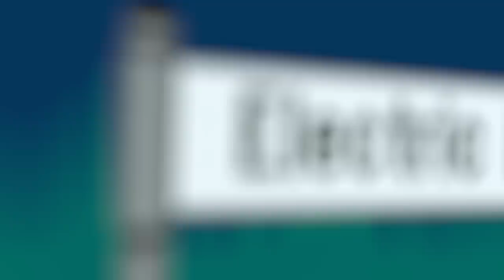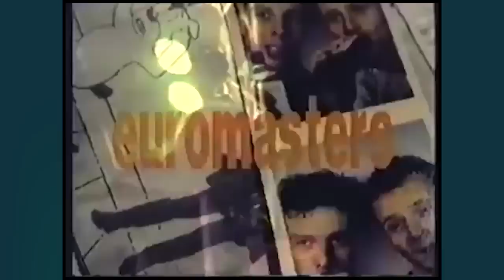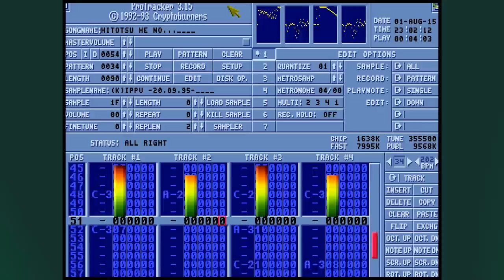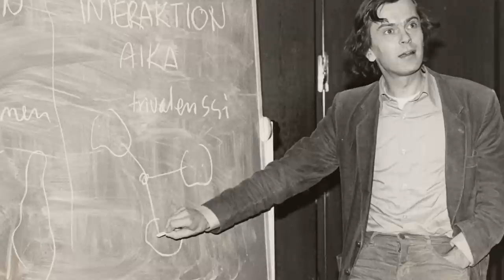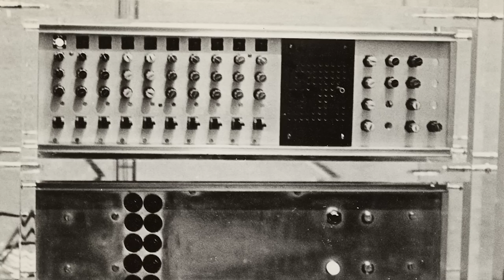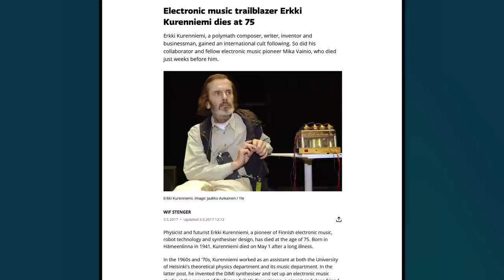Hardcore techno's alternative history - Case: Dance of the Anthropoids - Electric Byway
Was the first released prototype of hardcore techno actually released in 1968 in Finland? In this video, we take a look at the history of hardcore techno and speedcore, and a particular 1960's experiment of high tempo rhythmic electronic music and its creator.

English captions available / Tekstitetty suomeksi

EDIT: A little correction: 'We Have Arrived' from the 'Reflections Of 2017' 12" was on white label in 1990, but officially came out in 1991 on Planet Core Productions and Industrial Strength. Thanks to Spastmatiker for pointing it out.